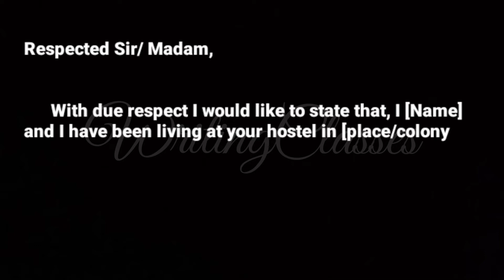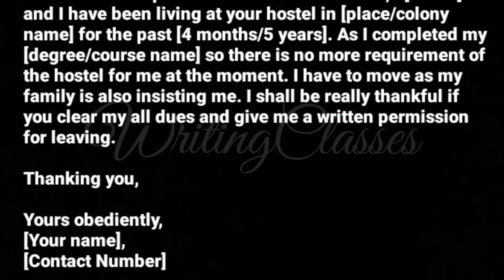Application for Hostel Clearance||Hostel Clearance letter to warden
Formal letter:- Hostel clearance

WritingClasses